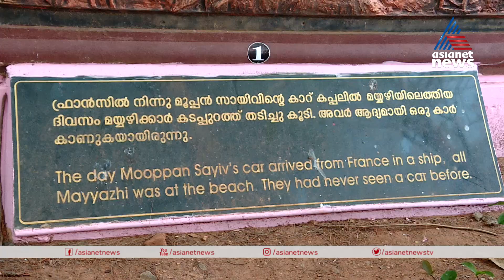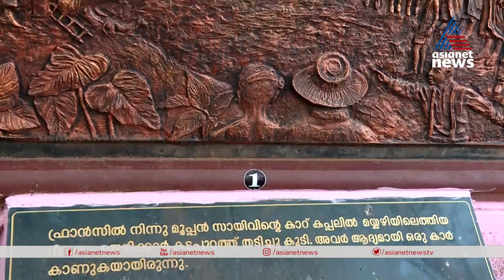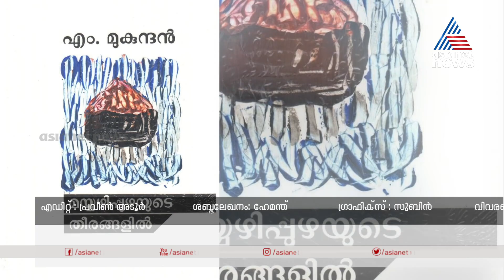"രോഗവും കമ്മ്യൂണിസവും വിശ്വാസവും മയ്യഴിപ്പുഴയുടെ തീരങ്ങളിൽ"..മാങ്ങാട് രത്‌നാകരൻ എഴുതുന്നു.